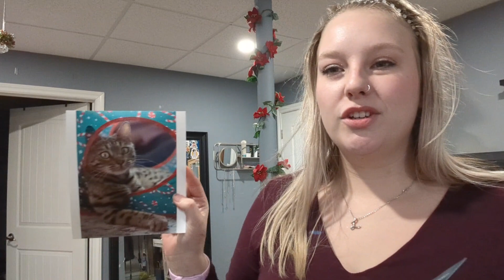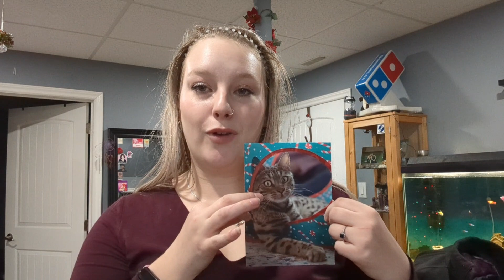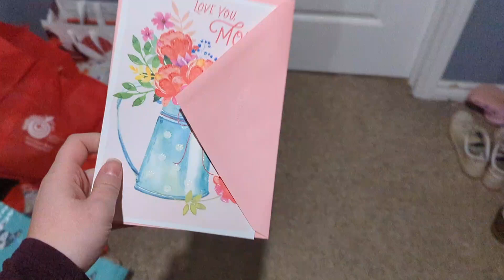Nov 28-30/23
vlogs are now caught up!